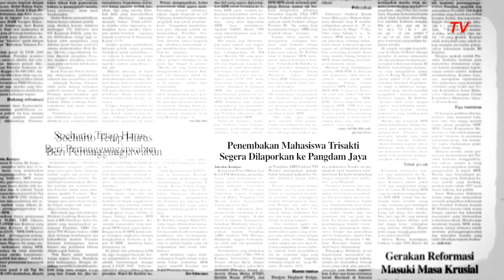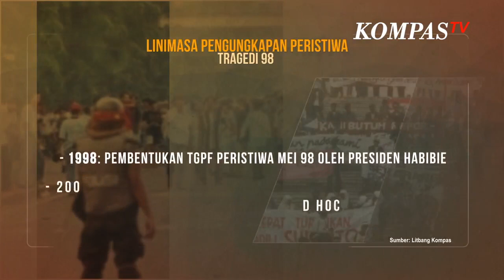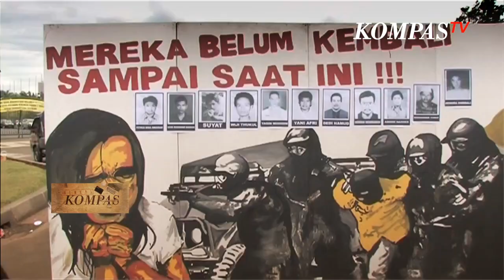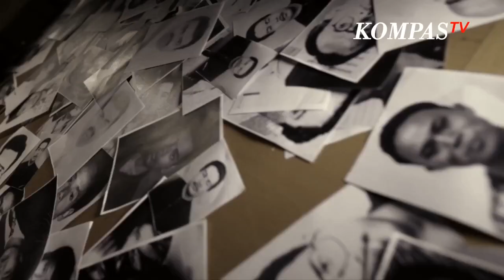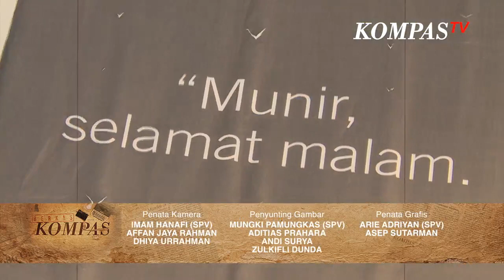Tuntaskan dan Beri Kepastian Hukum Peristiwa Mei 98 | Dua Dekade Mencari Jawab - BERKAS KOMPAS (3)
JAKARTA, KOMPASTV - Berbagai kebijakan sejak tahun 1998 hingga kini telah dikeluarkan pemerintah untuk bisa memenuhi tuntutan keluarga dan korban peristiwa Mei 98.

Salah satu yang terbaru adalah pemerintah sedang membahas pembentukan unit kerja presiden untuk penanganan peristiwa pelanggaran HAM yang berat, melalui mekanisme non yudisial.

Namun, Sumarsih, penggagas aksi KAMISAN, aksi yang dilakukan setiap hari Kamis di depan Istana Negara yang dilakukan oleh korban pelanggaran Hak Asasi Manusia di Indonesia, mendesak agar pemerintah menyelesaikannya melalui mekanisme Yudisial guna membuka seterang-terangnya dan memberikan kepastian hukum terhadap korban Peristiwa Mei 98 dan pelanggaran HAM berat lainnya. Desakan Sumarsih ini sejalan, dengan keluarga korban peristiwa Mei 98, KONTRAS dan juga KOMNAS HAM.